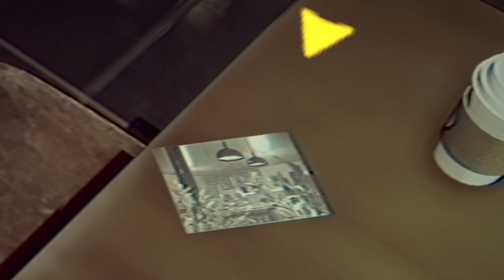This Guy Wont Leave Me Alone - The Closing Shift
Here's part 2 of the closing shift! only 1 more part to go what do you guys think is going to happen? if you like this scary horror game click the download link below and try it for yourself!  Let me know if you want to see more videos like this by liking and commenting!

Also Sorry I haven't posted in a while I recently got COVID but I still want to push out content for yall! This recording is like a few days before I got it.